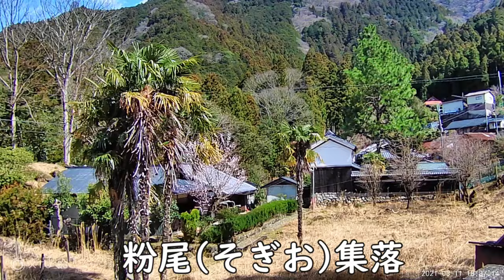【廃村と限界ムラ】かつて栄えた村は今 奈良県川上村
歴史にも古代史から現代史まで、いろいろあるが、ここでは日本史を集落という側面から見つめてみたい。
かつて栄えた村が今どうなっているのか、日本各地の廃村や限界集落を訪ね、かつて人の営みのあった集落の今をお伝えします。
故郷を離れて今想う～子供の頃の思い出
ノスタルジックな古い町並み～望郷を感じられる作品を目指しています。